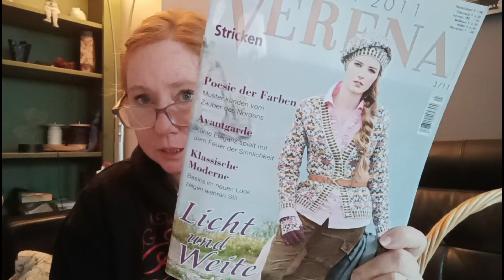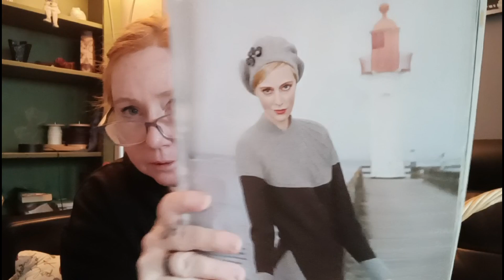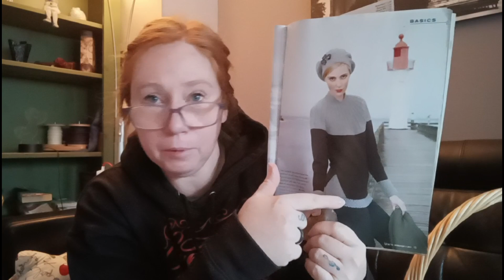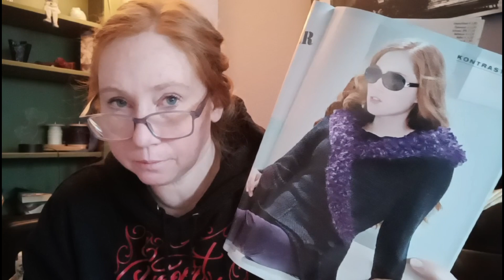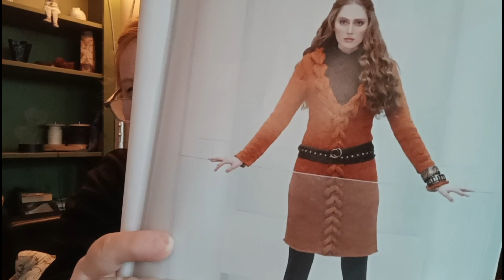Bibliothek ungestrickter Anleitungen